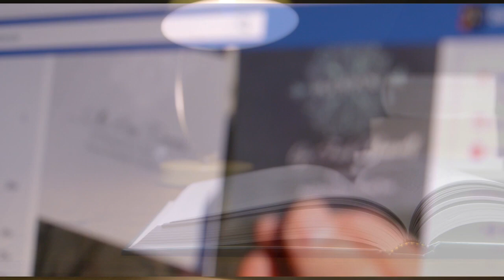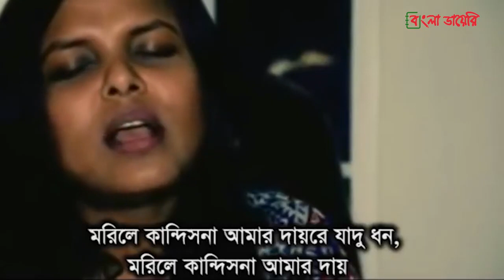হুমায়ুন আহমেদের শুন্য থেকে একশো পাওয়ার গল্প | Story of Humayun Ahmed Life | Bangla Diary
হুমায়ুন আহমেদের শুন্য থেকে একশো পাওয়ার গল্প - Story of Humayun Life - Bangla Diary

হুমায়ুন আহমেদ বাংলা সাহিত্যের বরপুত্র। তিনি তার লেখার জাদুতে মুগ্ধ করেছেন কোটি কোটি পাঠককে। সে মুগ্ধতা দেশের গন্ডি থেকে বেরিয়ে ছড়িয়ে পড়েছে নানা দেশে। তিনি কেবল লেখকই ছিলেন না, একাধারে নাট্যকার, গীতিকার, চিত্র পরিচালক , নাট্য পরিচালক হিসেবেও ছিলেন বিখ্যাত। তিনি ঢাকা বিশ্ববিদ্যালয়ের শিক্ষক যেমন ছিলেন, তেমনি ছিলেন ছাত্রও। তিনি ছাত্র হিসেবে বরাবরই ছিলেন ভীষণ মেধাবী। ম্যাট্রিক পরীক্ষায় তিনি সারা দেশের মধ্যে দ্বিতীয় হয়েছিলেন। তার নাম সেময়েই রেডিওতে ঘোষনা করা হয়েছিলো। ঢাকা বিশ্ববিদ্যালয়ে মাস্টার্স শেষ করে তিনি যখন আমেরিকায় পিএইচডি করতে যাচ্ছিলেন, তখন রসায়ন বিভাগের প্রধান লিখেছিলেন, ঢাকা বিশ্ববিদ্যালয় যে কজন মেধাবীকে তৈরি করতে পেরেছে হুমায়ুন তাদের মধ্যে অন্যতম। এই তীক্ষ্ণ মেধার অধিকারী লেখকটি একবার পরীক্ষায় খাতায় শুন্য পেয়েছিলেন। আজকে আমরা হুমায়ুন আহমেদের সেই শুন্য পাওয়ার গল্পই শুনবো।

Bangla Diary এর এই ভিডিওতে জানবেন হুমায়ুন আহমেদর শুন্য থেকে একশো পাওয়ার গল্প।